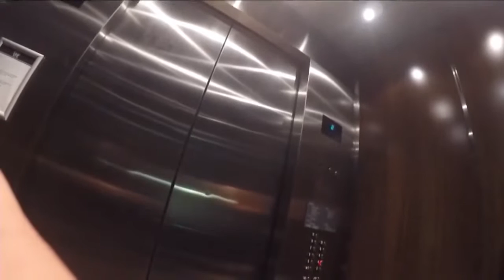E9 Ice Poseidon special: George Allen Live Stream VOD Episode 9 (Roam LA 5 w/ Halie)[IRL 2017]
Length            : 591 MiB for 27 min 35 s 119 ms

Video #0          : AVC at 2 855 kb/s
Aspect            : 1280 x 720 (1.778) at 59.940 fps

Audio #0          : AAC at 126 kb/s